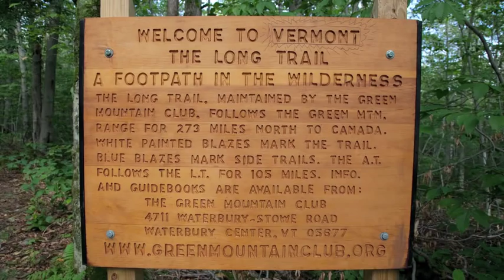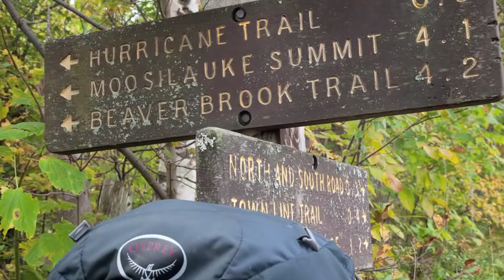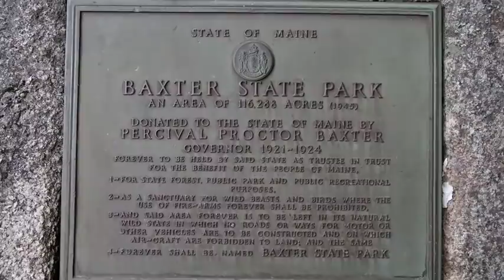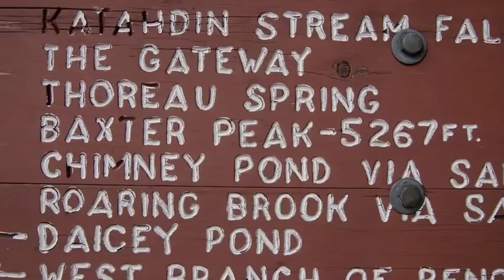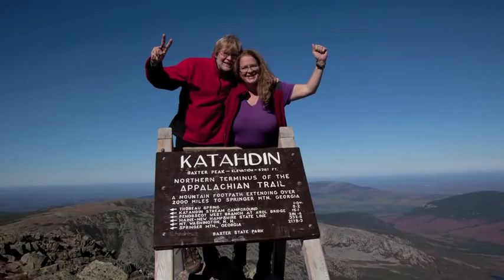Journey of Dreams: webisode 8 VT-NH-ME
Webisode 8 from Journey of Dreams: 10,000 miles 10,000 dreams follows the final section of the Appalachian Trail. This is the last of eight webisodes covering the hiking portion of the project. Artists and Adventurers Diane Doyle and Ron Roman have spent five months on the AT. While overcoming setbacks they backpacked 1,000 miles. The biking segment will be 9,000 miles by bicycle with a start date in 2011.